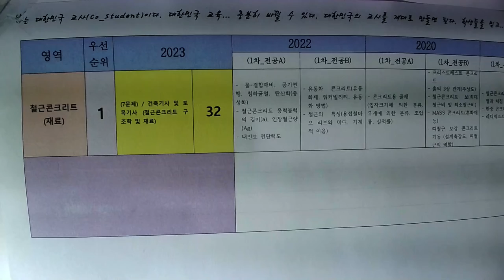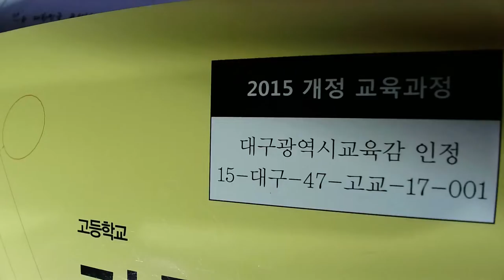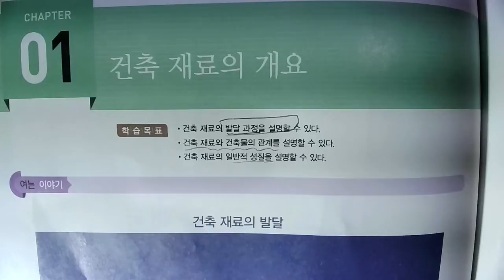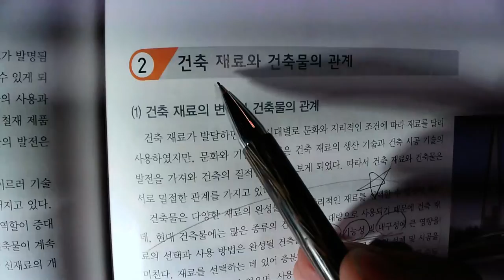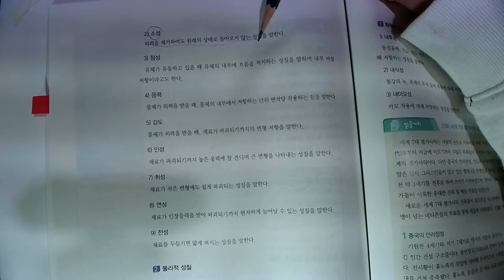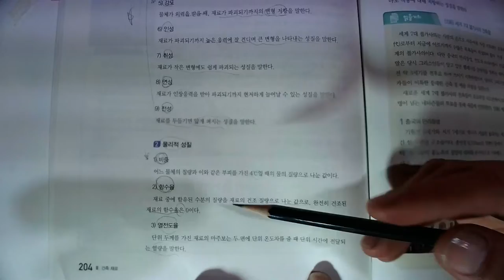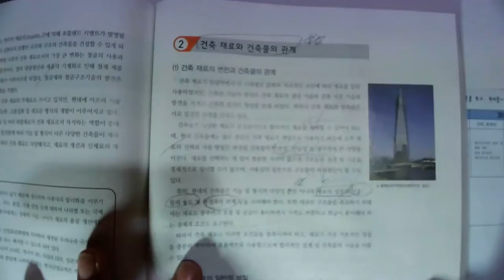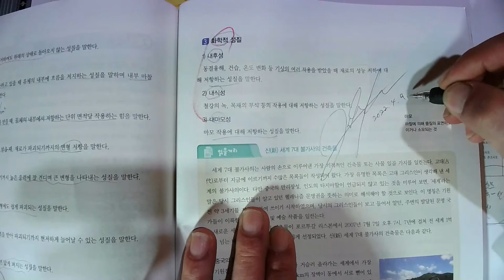[#35 특강_2022.4.9. 촬영]_#2023년 중등임용고시_#2023중등임용_#중등임용_제35강_건축일반(교과서) / 건축재료 / 01_건축재료의 개요_@楷供_안병희 韜光養晦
[#35 특강_2022.4.9. 촬영]_#2023년 중등임용고시_#2023중등임용_#중등임용_제35강_건축일반(교과서) / 건축재료 / 01_건축재료의 개요_@楷供_안병희 韜光養晦2022 _楷供_善生과 함께하는 중등임용고시 합격하기_충분히 할 수 있습니다.